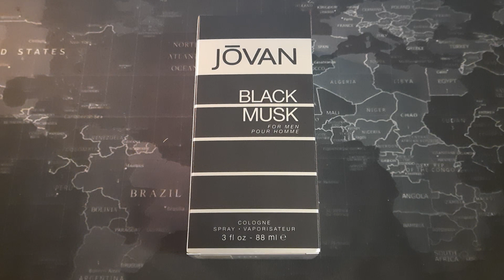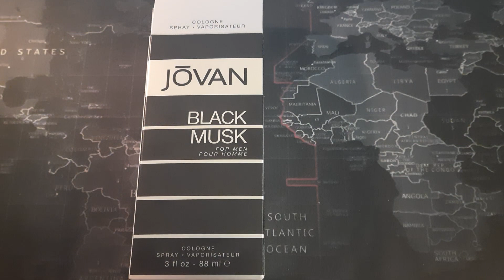Jovan Black Musk